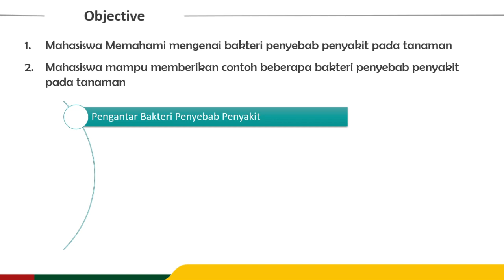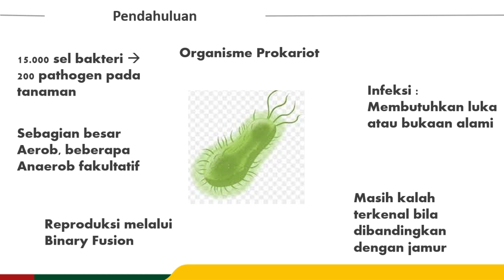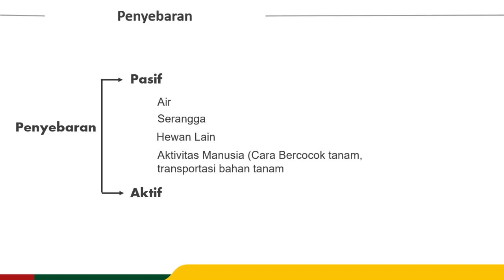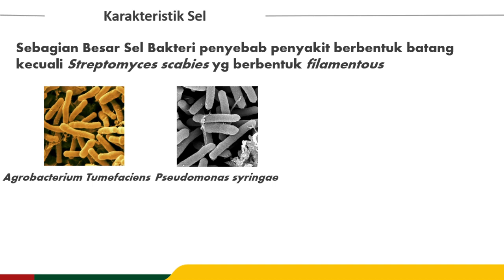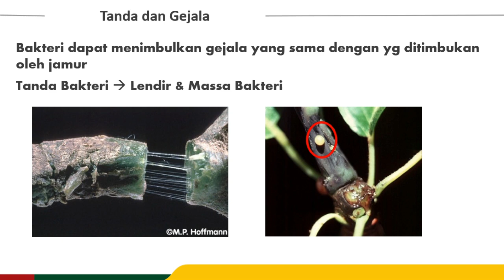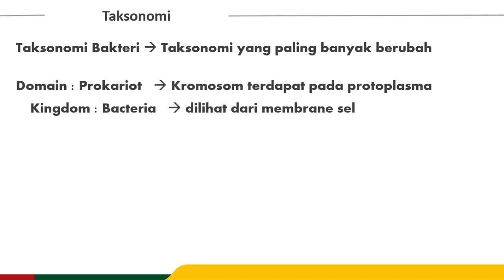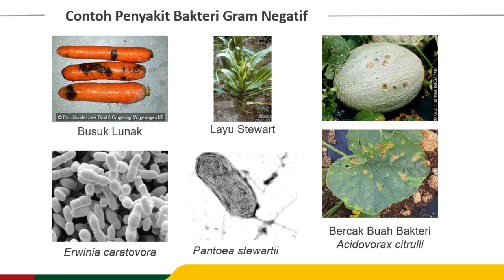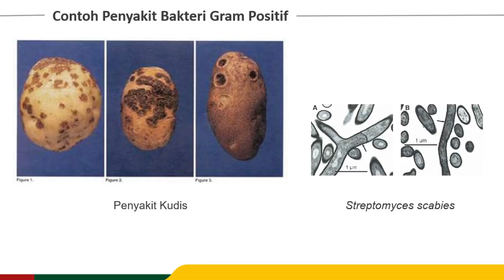DPT - Diagnosis Bakteri Penyebab Penyakit pada Tanaman - Pengantar